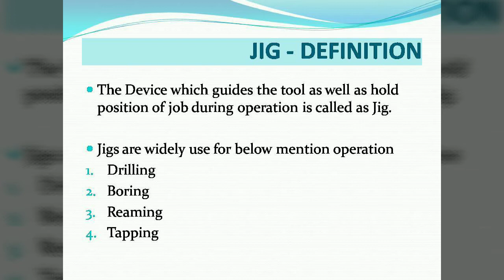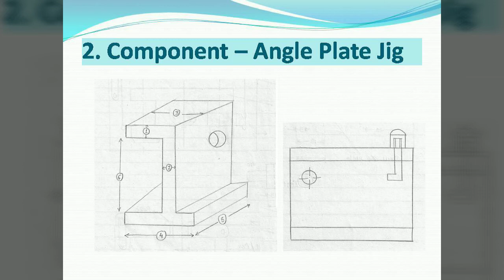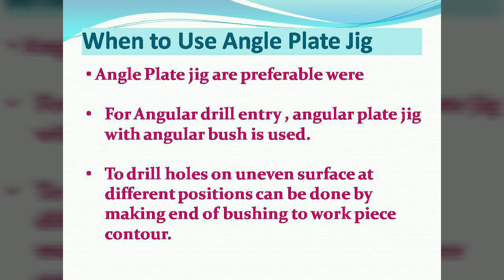TOOL ENGINEERING - ANGLE PLATE JIG - JIG COMPONENT , DESIGN & ITS ASSEMBLY - TECHTALK WITH KAPTAN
Hello Friends….

Here is another Video on Jigs, now we will be exploring more about Design of Jigs.

This video will be about Angle plate Jig.

It is all about List of Component use in the Jigs assembly & Design of each & every jig component & finally its assembly drawing.

If have any query please write in the comment section below.

TECHTALK WITHKAPTAN